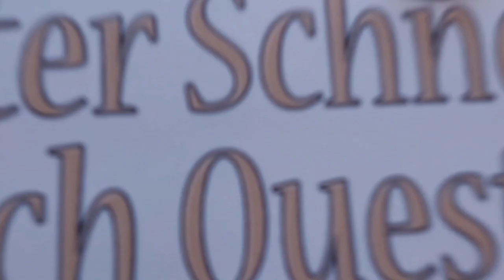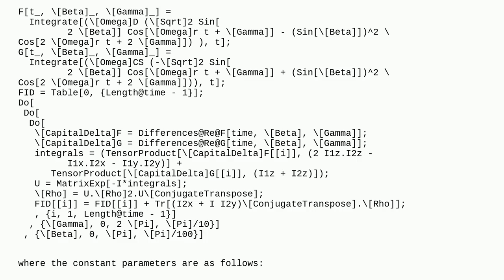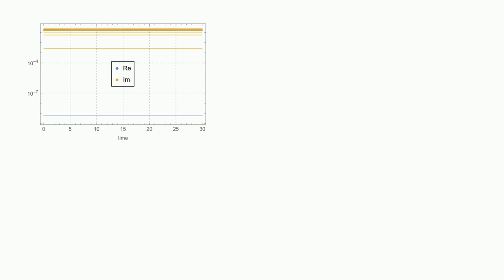Mathematica: Speed up multiple Do loop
Speed up multiple Do loop

A special thanks goes out to the community

  iteration do